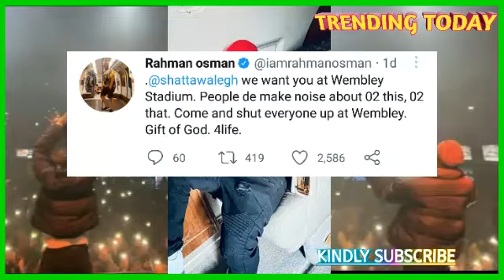Wow; See how Chart Ghana Has Congratulated ShattaWale & Medikal For Their DTBWorldTohr In USA